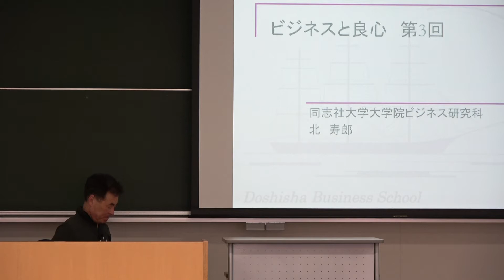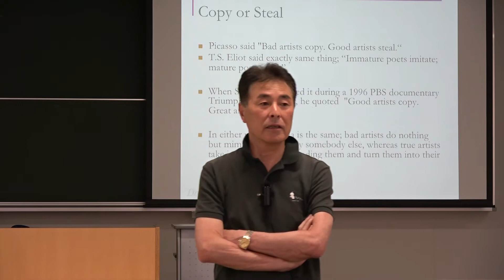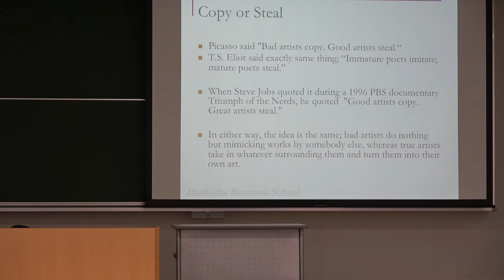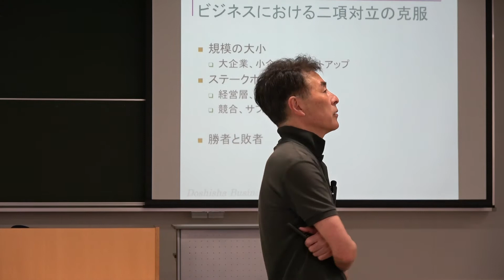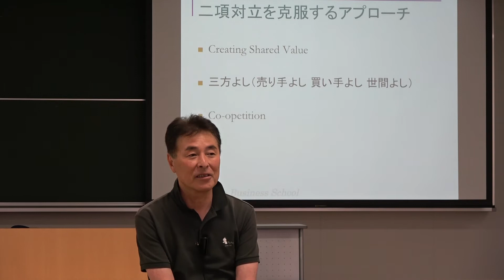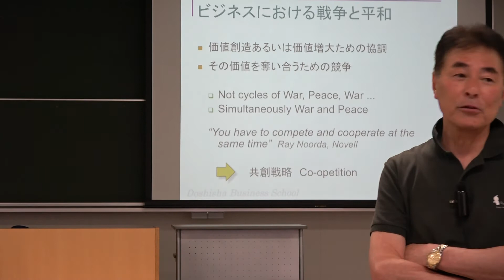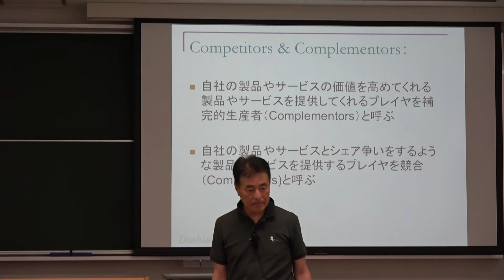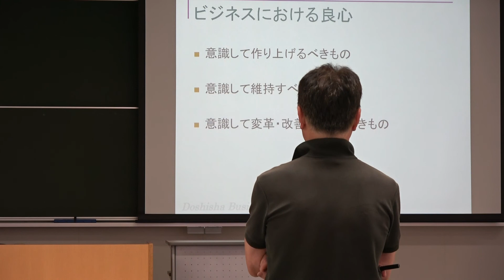同志社大学 講義「良心学──グローバル時代における良心の探求」第11回「ビジネスと良心（３）」（北 寿郎）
2016年6月27日、複合領域科目1-81「良心学──グローバル時代における良心­の探求」（同志社大学 2016年度 春学期科目）
第11回「ビジネスと良心（３）」（北 寿郎）